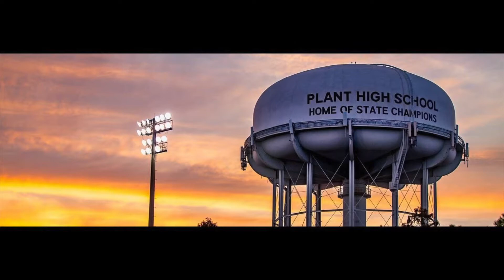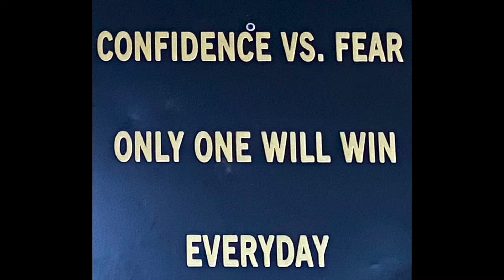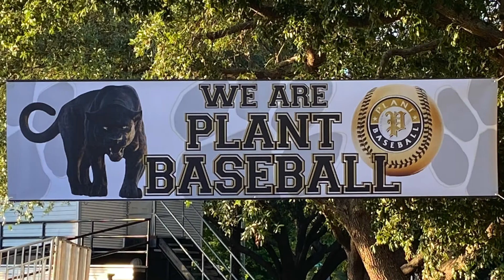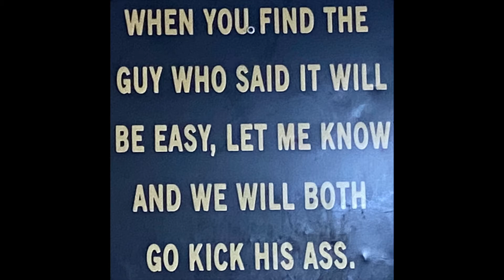WE ARE PLANT - 2021 PLANT VARSITY BASEBALL BANQUET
Highlights from 2021 Plant Panthers Baseball Season